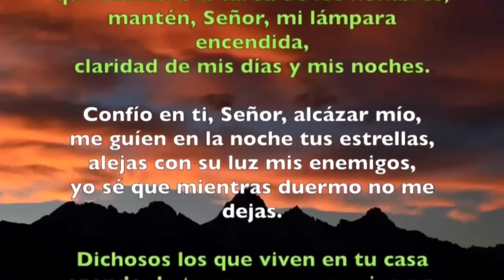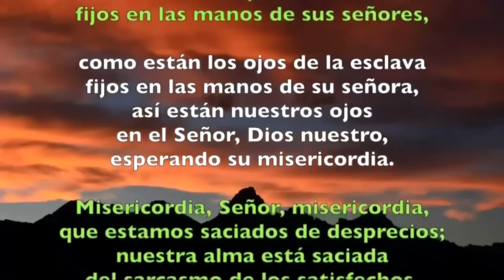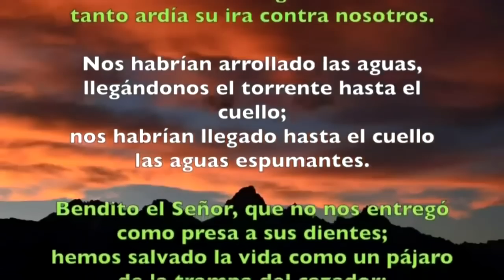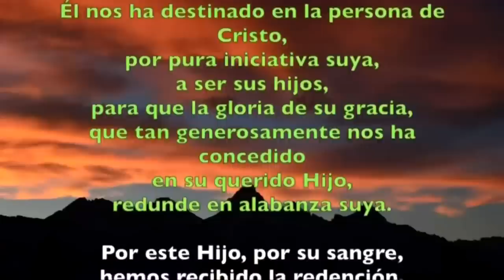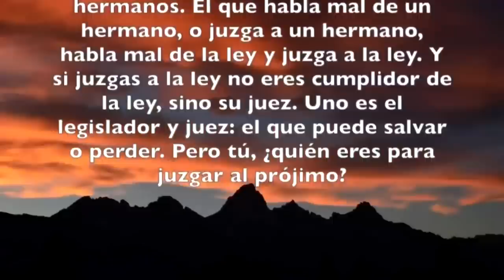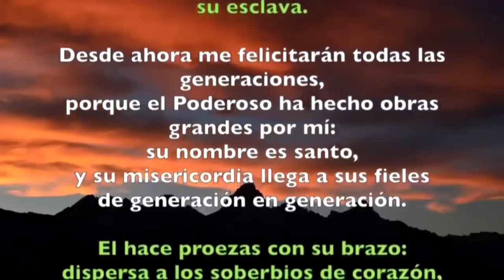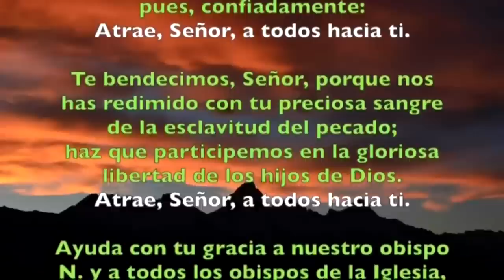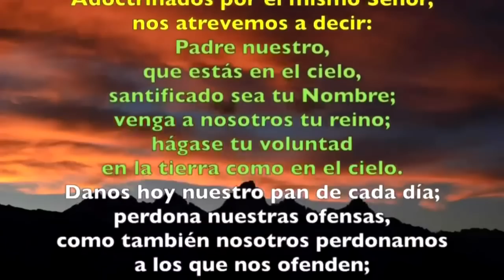Oración de la tarde (Vísperas), LUNES 17 DE JULIO 2023 I XV del Tiempo Ordinario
Oración de la tarde (II Vísperas), LUNES 17 DE JULIO 2023 I XV del Tiempo Ordinario